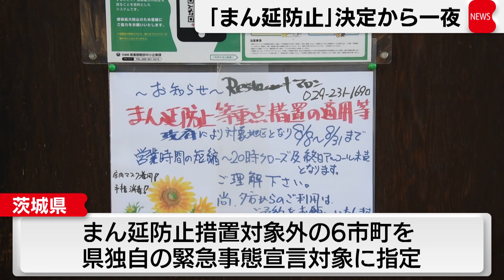「まん延防止」拡大決定から一夜明けた対象地域は（2021年8月6日）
新型コロナウイルスの感染急拡大を受けて、政府はまん延防止等重点措置の適用地域拡大を決定しましたが、
現地では、その効果に懐疑的な声があがっています。

名古屋市など、12市町村がまん延防止措置の対象となる愛知県。
名古屋市では猛暑日が予想されていますが、朝から多くの人が行き交っていました。

愛知県民「（まん延防止措置は）必要だと思うが浸透しないのでは」

初めてまん延防止措置が適用される茨城県では、水戸市など38の市町村が、対象地域に指定されました。

茨城県民「もう少し早めに出した方がよかったのでは」

茨城県は、緊急事態宣言の発令を政府に要請していましたが、適用されませんでした。
これを受けて県はまん延防止措置の対象に含まれない日立市など６つの市と町を、
きょうから県独自の緊急事態宣言の対象としました。